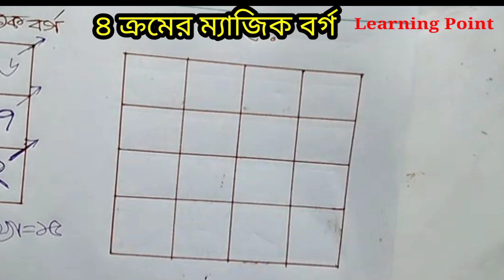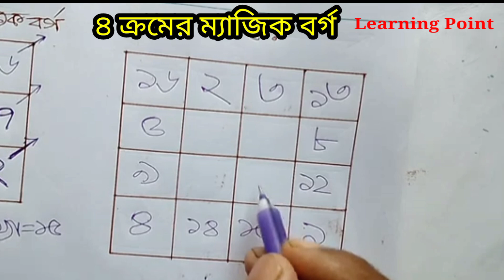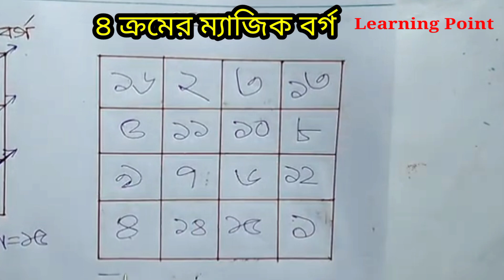সহজ নিয়মে ৪ ক্রমের ম্যাজিক বর্গ। Magic Square